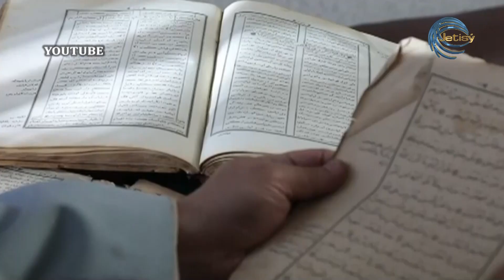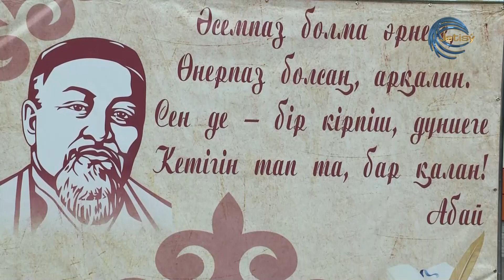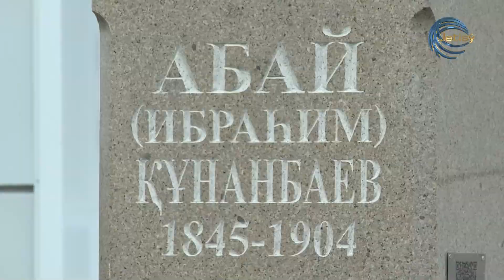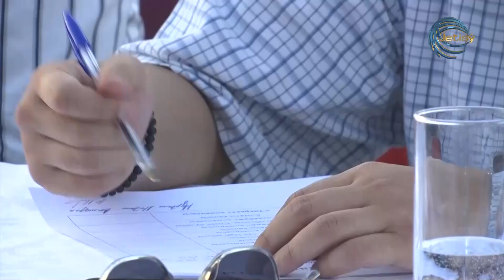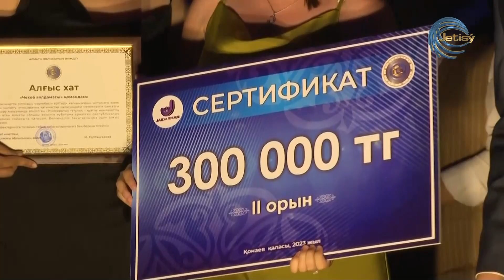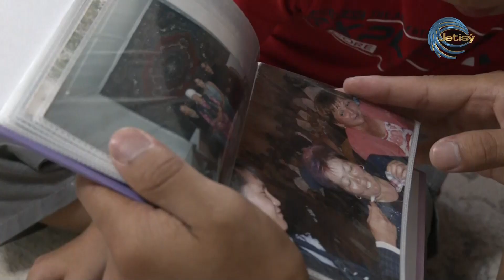"Таңжарық" ақпараттық - сазды бағдарламасы / 11.08.2023